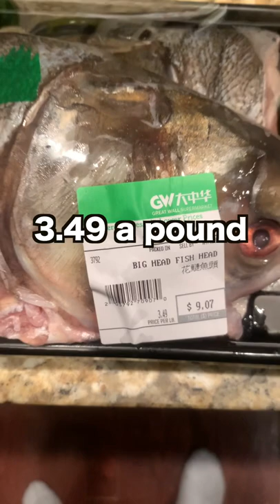Fried Silver Carp Head Recipe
Fried some Silver Carp or Asian Carp head! It was delicous! y'all try it out to if you have can get your hands on some

▶Amazon wishlist: